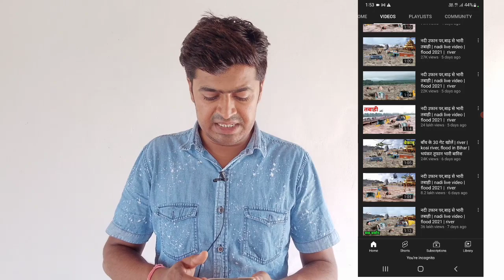ऐसा Youtube Channel बनाओ सब वीडियो वायरल हो रहा है | Create Viral Youtube Channel | Viral Video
best topic Youtube Channel
Viral video
trending topic vala youtube channel
treding topic today
treding video today
How to make Viral video
how to make treding youtube channel
how to create youtube channel